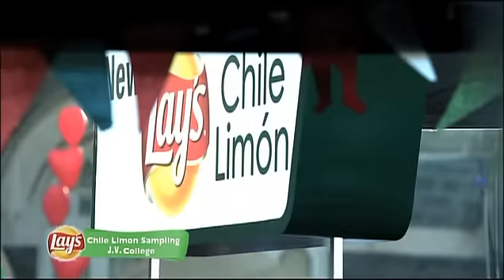Panga's On with Lay's Chile Limon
Lay's Chile Limon khaaya toh pange ka idea aaya! Know more